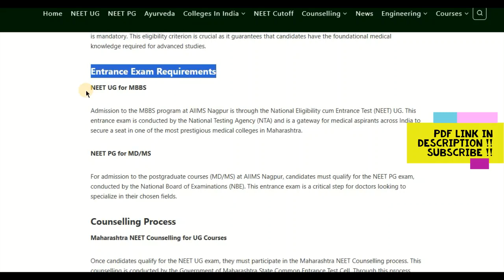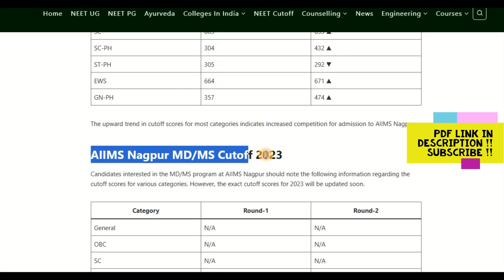AIIMS Nagpur 2024 Best College Admission, Courses, Fees, Intake etc.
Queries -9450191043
AIIMS Nagpur
All India Institute of Medical Sciences ( AIIMS) Nagpur is a premier medical institution in Maharashtra, established in 2018. Ranked 22nd in India, the institute offers a range of medical courses, including MBBS at the undergraduate level and MD/MS at the postgraduate level.

AIIMS Nagpur College Overview
The college review, let us look at the College details of All India Institute of Medical Science (AIIMS) Nagpur:

Particular Description
Name of Institute All India Institute of Medical Science Nagpur
Popular Name AIIMS Nagpur
Location Nagpur, Maharashtra
Year of Establishment 2018
Institute Type Government
Courses Offered UG: MBBS, PG: MD/MS
Exam NEET UG, NEET PG
Ranking All India Ranking – 22
Conducted Authority Government of Maharashtra State Common Entrance Test Cell, Maharashtra
Gender Co-ed
Student Count 149
Category Medical Colleges in Maharashtra